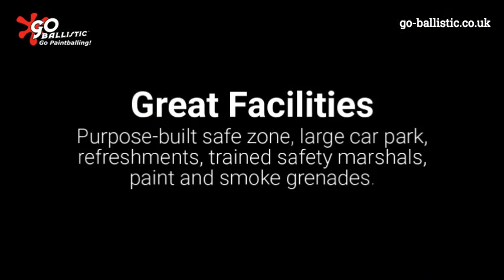Paintball Colchester - Tendring (1510)